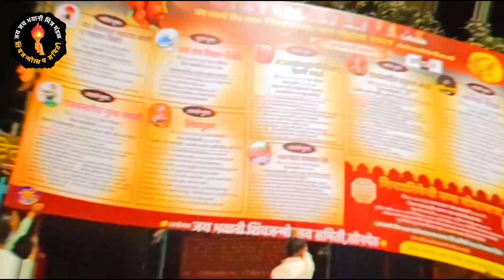जय भवानी मित्र मंडळ आयोजित शिवजन्मोत्सव सोहळा2024🚩🚩🚩